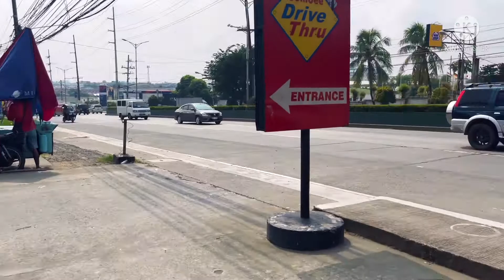BRACE JOURNEY UPDATE PANG 29 MONTHS NA +BRACE ADJUSTMENTS+MAGKANO ANG 3 LOOSE BRACKET ?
HI EVERYONE AND MGA KA MYRRH .MY THANK AND FOR THE SUPPORT .MY NAME IS MYRA I’M A PURE FILPINA WHO GROW UP IN THE FAR AWAY PROVINCE OF BICOL ALBAY .I’M ENGAGED WITH MY LDR SOUTH AFRICAN PARTNER FOR FIVE YEARS .I KNOW HOW TO SPEAK BICOL,FILIPINO AND ENGLISH BUT NOT FLUENT HAHA..I MADE THIS CHANNEL TO EXPRESS WHO I AM ,MY PASSION IN COOKING ,MY LIFESTYLE ,MY ADVENTURES AND MY MYR’S LIFE JOURNEY OF RANDOMNESS .I WANT TO SHARE MY JOURNEY TO ENTERTAIN IN POSITIVE WAY AND TO INSPIRE  PEOPLE THAT NO MATTER HOW HARD THE LIFE IT’S VERY IMPORTANT TO REMEMBER THAT ALWAYS BE OURSELVES AND NEVER GIVE UP ON OUR DREAMS .

THANK YOU’LL FOR THE SUPPORT.